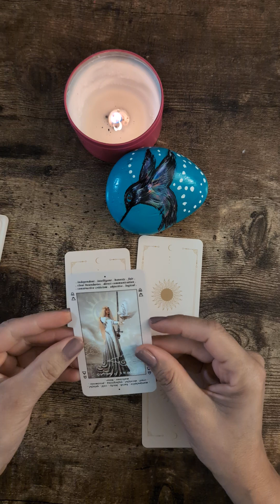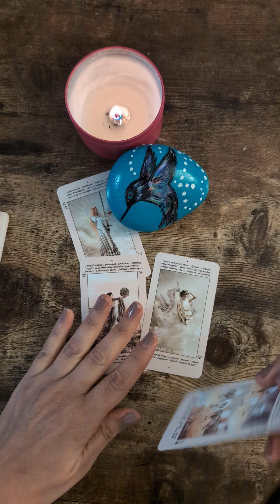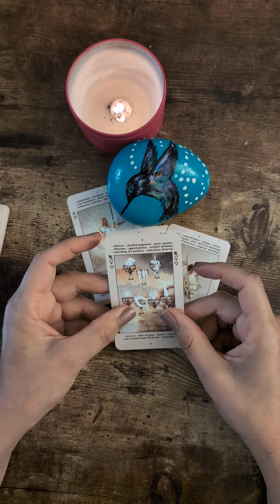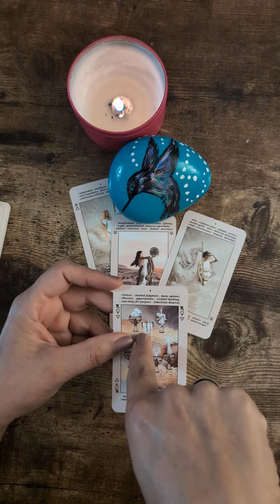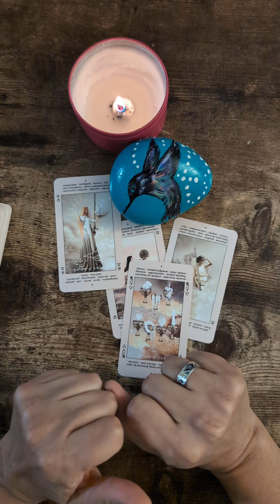Opportunities to do something that you are good at, and that you love.